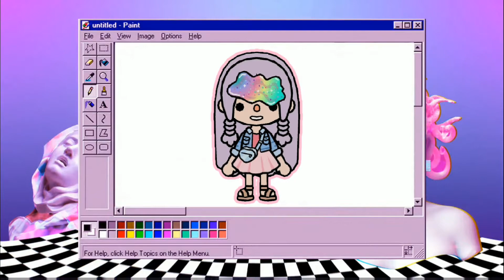TOCA LIFE WORLD - All Fish Tank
I really like to play toca life so I decided to post it here on youtube. Hope you like it! =)